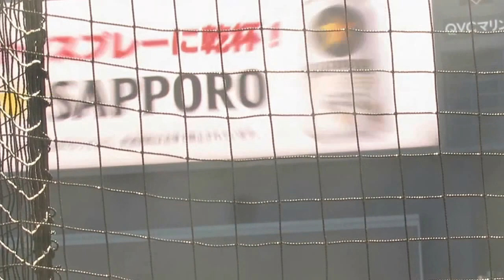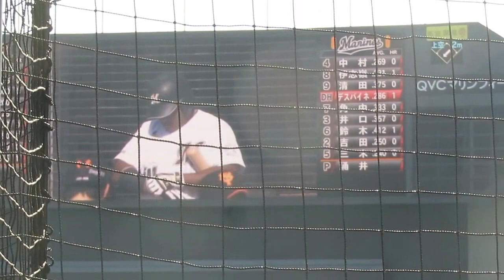16.3.17 清田応援歌→TPT 千葉ロッテ×巨人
伊志嶺盗塁、清田2ベース。そしてTPT（ターニングポイントテーマ）
久しぶりに聞きました
千葉ロッテマリーンズ対読売ジャイアンツ　オープン戦